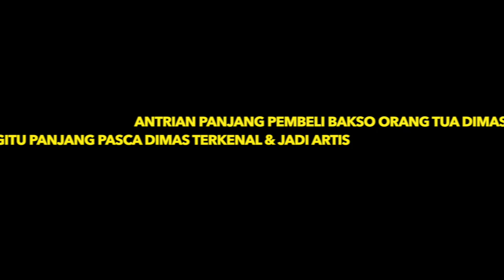ANTRIAN PANJANG PEMBELI BAKSO DIMAS AHMAD..!!!